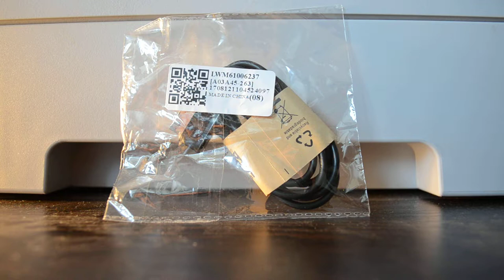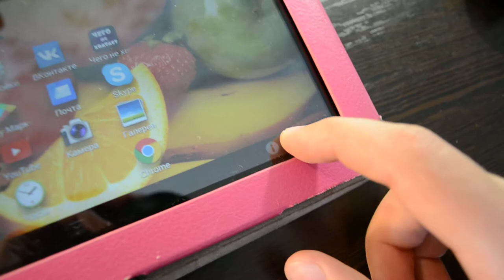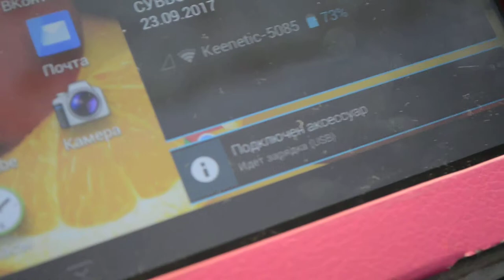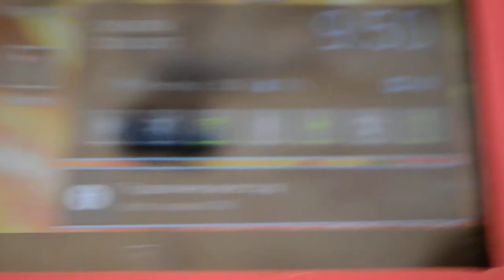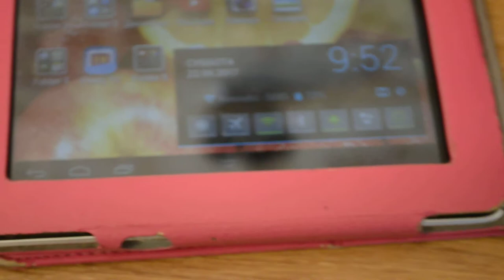Отзыв о USB кабеле для Huawei MediaPad 10 FHD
Зарядка по китайским кабелям может идти медленно.
Они могут быть короткими и быстро ломаться. Используйте зарядное устройство с максимальным током зарядки. Лучше 1500 мА, средне 1000 мА, хуже всего - 500 мА.